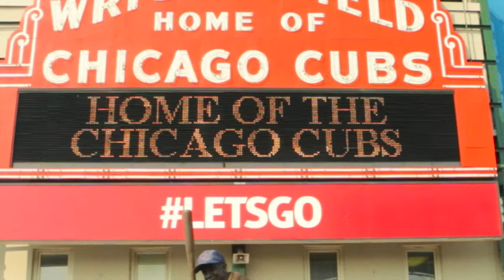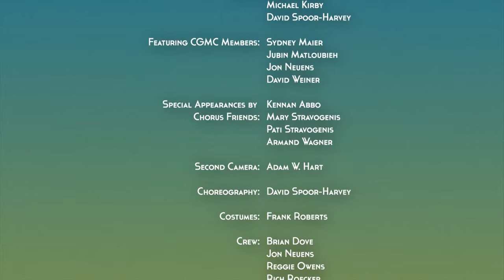My Kind of Town - Chicago Gay Men's Chorus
Chicago Gay Men’s Chorus paints the town in rainbow colors in this tuneful tribute to its home town.

Mary and Pati Stravogenis
Maxey MediaWorks